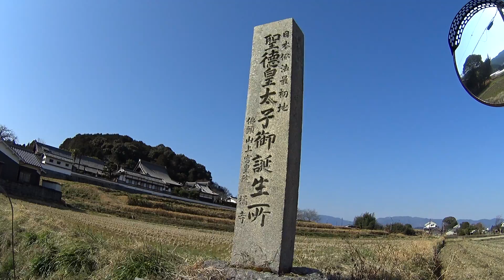③久々に聖徳太子生誕の地と伝承の「橘寺」。～タニタ食堂へ。（3/8）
③は、K155～明日香「橘寺」に到着。
「橘寺」の入山料は350円ですが、4月1日から400円にUpするらしいです！
で、
以前から疑問だったのが「正門」はどっち？普段周知？されている駐車場の方に受付があってそこでチケットを購入。境内を散策して東門まで行き戻ってくる！その東門には受付は無くて明記されていた趣旨は「境内に入られますと入山料が要りますので「西門」に在る受付で支払って下さい。とあった！
「西門」受付に居られた方に「どちら側が正門なのですか？」と聞くと「東門」なのです、ただ西門側の駐車場が広いので此方側に「受付」を設けてありますが、本来の正門は「東門」なのです。との事！
長年の？？？がスッキリがってんしました。